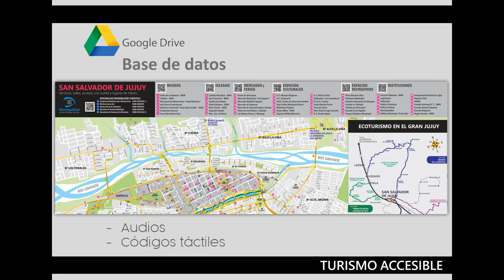Turismo accesible, servicios digitales.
El Municipio Capitalino se transforma para los turistas generando guiados y recorrido para los turistas.